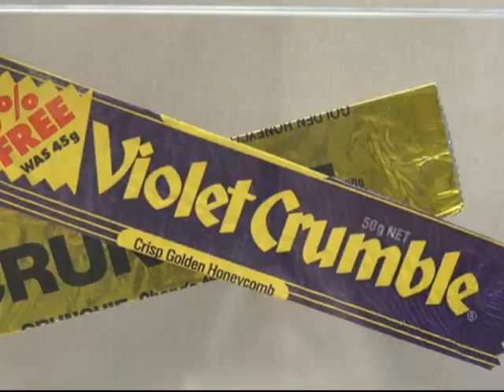Do-it-yourself contraceptives - Sex Education with Percy Skuy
The final chapter in the Percy Skuy series outlines the modern contraceptive techniques that people have tried.  Most of them have little-to-no effectiveness, and some can even be dangerous.  This just goes to show how important it is to know the history of contraceptives and to not trust urban legends of pregnancy prevention.

Percy Skuy owned one of the largest collections of contraceptives in the world.  In 2004, he donated the entire collection to the Dittrick Museum.